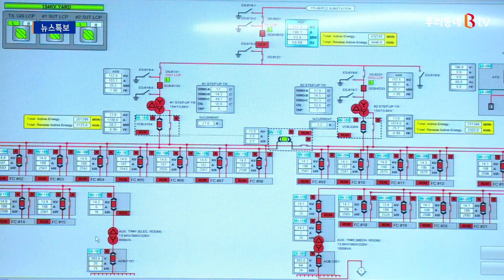전북도, 이달에 17개 국가공모사업 선정…766억 확보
전북도가 이달에만
17개 국가공모사업에 선정돼
국비 766억 원을 확보했습니다.

선정된 사업은 첨단 나노소재부품
사업화 실증 기반 고도화 사업 100억 원,
사용 후 연료전지 기반 구축사업 100억 원,
농생명 바이오소재 기반 산업화
기술 촉진 지원사업 60억 원 등입니다.

한편 도는 올 들어 5월까지
모두 54개 국가공모사업에 선정돼
국비 1천 989억 원을 확보했습니다.